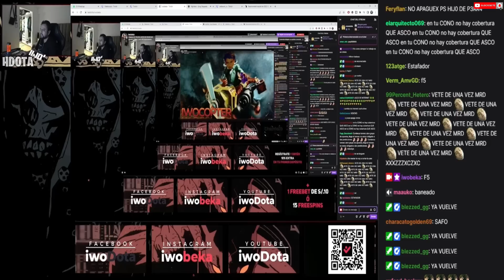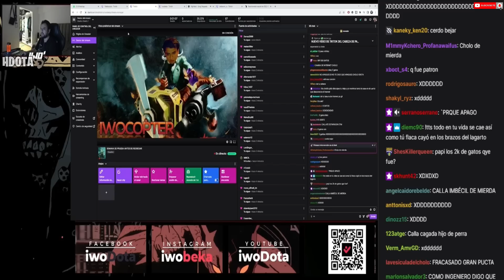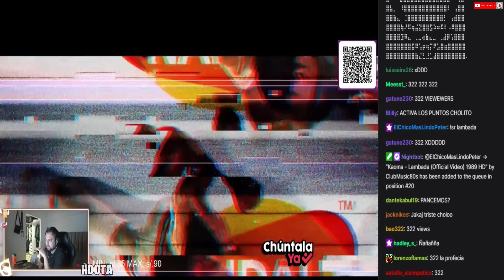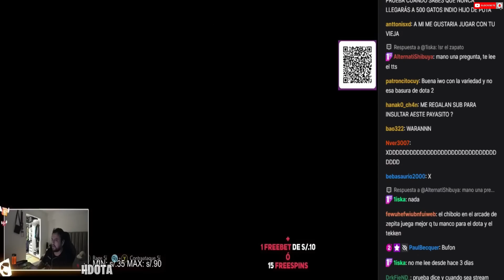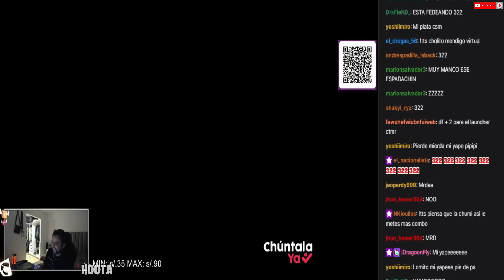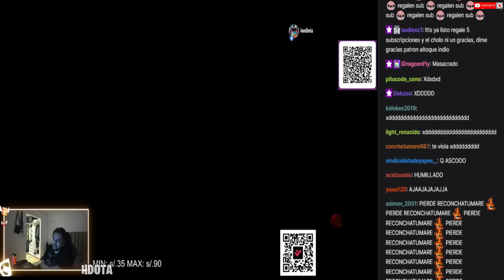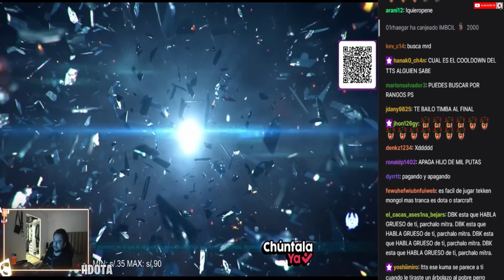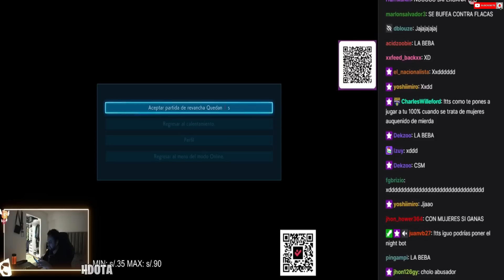🔥ABUSIWO NO SABE JUGAR TEKKEN Y LO HUMILLAN😭ÚLTIMA VEZ QUE JUEGO CONTIGO